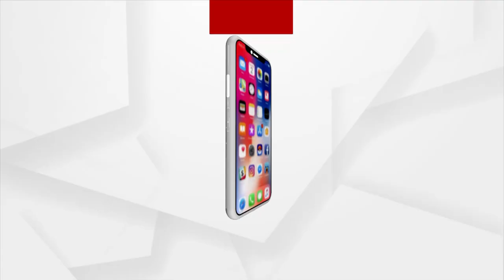ମୋ ଜ୍ବାଇଁରୁ ପରିବାର ଉଛନ୍ନ ହୋଇଗଲା,ପ୍ରଶାସନ ସହାୟତା ଦେଉ : ଦୁଷ୍ମନ୍ତଙ୍କ ଦାଦା ଶ୍ବଶୁର